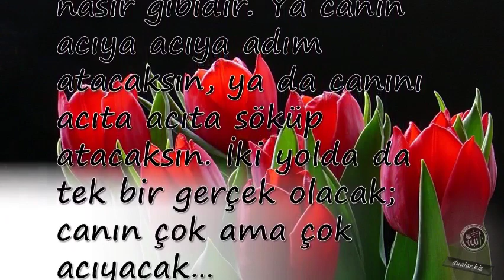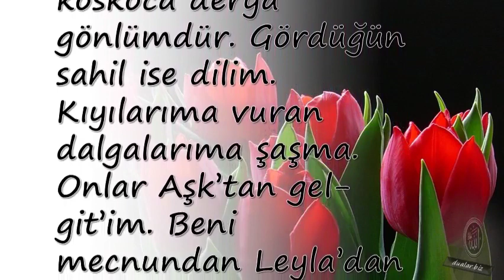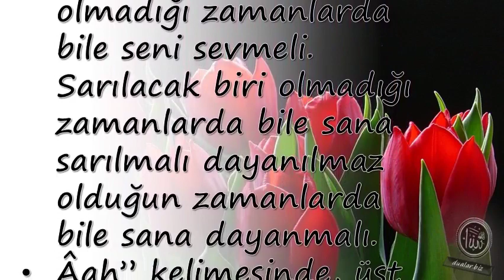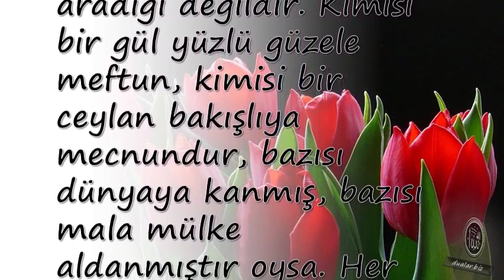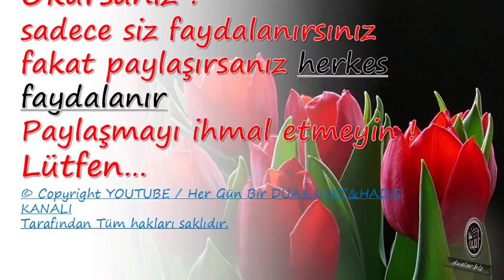Yağmurların Da Islandığı Bir Yağmur Vardır Adı Aşk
Duanin önemi,

💕 YAYIN İLKELERİMİZ;

💕 KAYNAKLAR;

☆Siteler
• line.do
• dua.biz.tr.com
• dualar.biz

💕 YASAL UYARI;